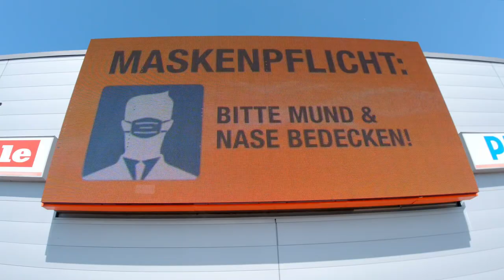Shopping Adventures Captured with DJI Mavic Air 2 in Stunning 4K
Embark on a shopping adventure with the DJI Mavic Air 2, exploring the mall and capturing every moment in stunning 4K UHD. Dive into a unique aerial perspective of the shopping experience and enjoy the journey! DJIMavicAir2 ShoppingAdventure 4KUHD MallExploration DroneFootage AerialView ShoppingMall RetailTherapy AdventureTime DroneExploration"

Timestamps:

00:00 - Intro
00:15 - Aerial View of the Mall
01:00 - Exploring Different Stores
02:00 - Close-up of Shopping Activities
03:00 - Dynamic Views of the Mall
04:00 - Sunset Views
05:00 - Outro

Call to Action:
"🚁 Experience the joy of shopping from a new perspective with DJI Mavic Air 2! Dive into vibrant 4K UHD visuals and let every moment be an epic adventure! 🌟 Explore the links below for exciting offers on DJI products and more! 🎵 Enjoy the music? 🛍️ Your support helps us explore further and capture more!